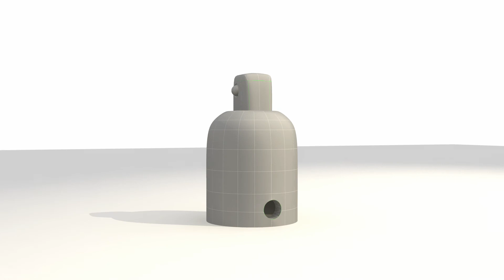Adapter 360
I hope everyone is enjoying the end of summer and getting for fall... in the meantime... more tools.